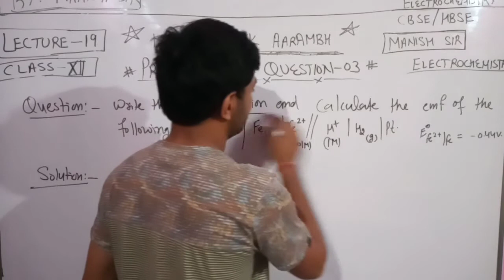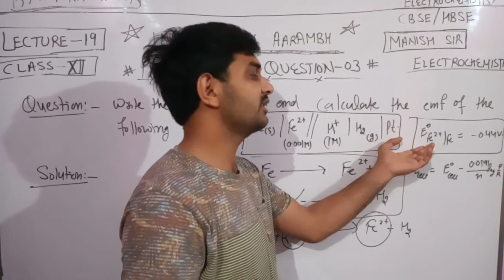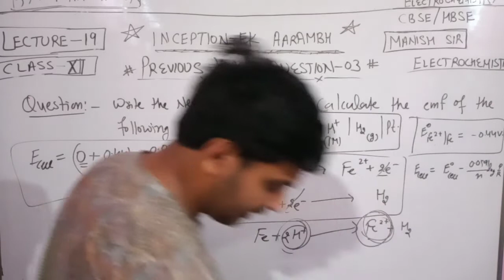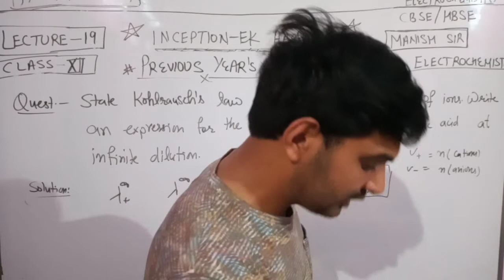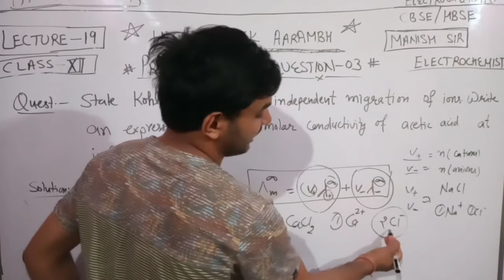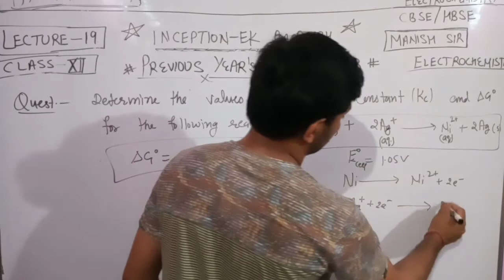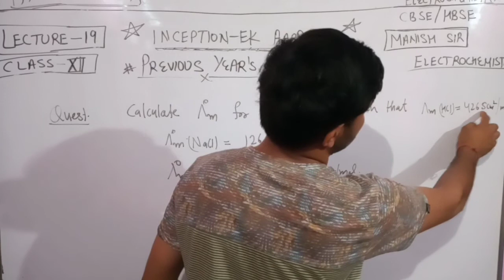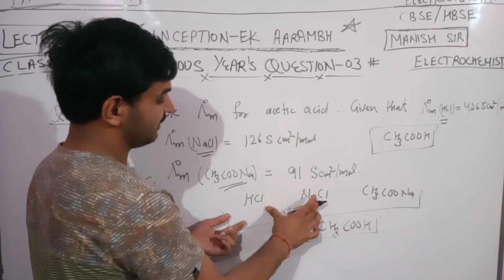Electrochemistry Class 12th ! All Previous Year Questions-03 ! IIT-JEE NEET CBSE/HBSE ! Manish Sir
In this video Manish Sir is discussing about the very best part of Electrochemistry i.e. numerical problems.
All these numerical problems discussed in this video Lecture is of Previous Year Paper and are very conceptual.
If you will understand these Lectures very seriously then obviously all your doubts will be clear.